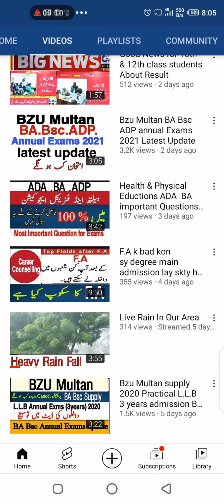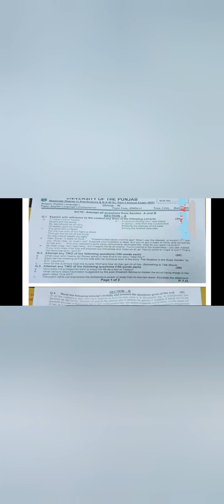All BA Bsc ADP students Pass ? 33 % Marks are allotted students of BA bsc ADP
Is it ture
 kya Sare student ko pass kar diya jaega

33 % marks given to every students of BA BSC adp
Exams 2021
BA Bsc   ADs ADa MA Msc
Exams Result Date sheet

9th   10Th 11th 12 th
exams update
for all education news and actors